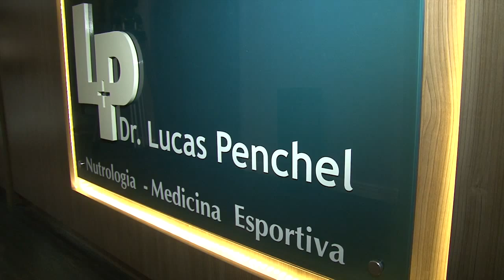MOMENTO SAÚDE - DR LUCAS PENCHEL - HIPERTIREOIDISMO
DR. LUCAS PENCHEL É MÉDICO GRADUADO EM NUTROLOGIA E MEDICINA ESPORTIVA. NESTE QUADRO DO PROGRAMA ELE ABORDARÁ AS CAUSAS, OS SINTOMAS E A IMPORTÂNCIA DO TRATAMENTO DE HIPERTIREOIDISMO.